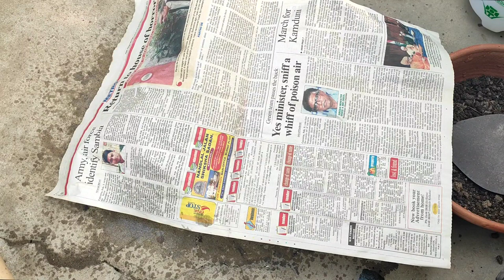How To Grow Kiwi Fruit Plant From Seeds | Growing Kiwi 🥝 Plant Easily At Home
You can have a look at my Recipes that I make from my garden vegetables on my channel '"Bong Yum"

Cheers!!